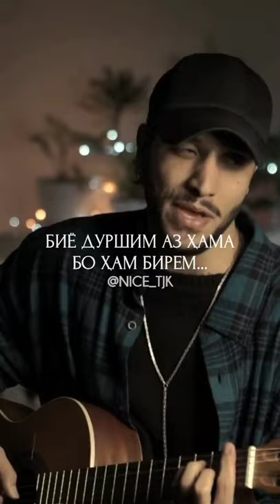Биё дур шим аз хаме 2022™